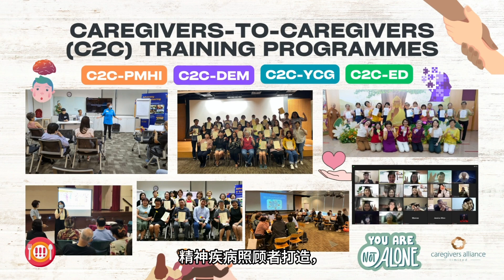Empowering Hidden Heroes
Caregivers Alliance Limited (CAL) is the only non-profit organisation in Singapore dedicated to meeting the needs of caregivers of persons with mental health issues, including dementia, through training and support.

Our Caregivers-to-Caregivers (C2C) Training Programmes are an opportunity for caregivers to come together to gain knowledge on caring for their loved one and finding their voice within a safe, supportive community. Hear the testimonials of our caregivers and learn how they have found strength, resilience and empowerment with CAL.

Thank you to all our partners, volunteers, donors and caregivers who have shared this journey with us!